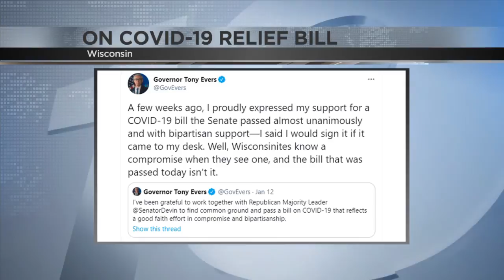UPDATE: Evers vetoes Republican-backed COVID-19 bill